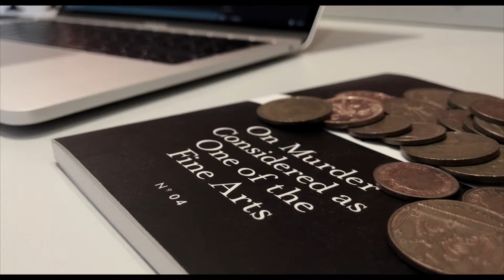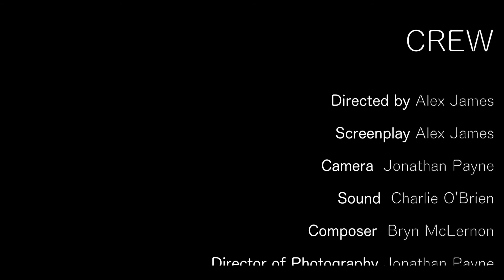"worthless" (2018) SHORT FILM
A man discovers his wardrobe transforms whatever is placed inside it to it's equivalent monetary value.

Cast:

Benjamin Keachie - Man
Charlie O'Brien - David

Crew:

Director - Alex James
Writer - Alex James
Director of Photography - Jonathan Payne
Composer - Bryn McLernon
Camera - Jonathan Payne
Sound - Charlie O'Brien
Producer - Alex James
Assitant Producer - Jonathan Payne
Editor - Alex James

Cowboy City Pictures Logo Design by Aidan Mitchell